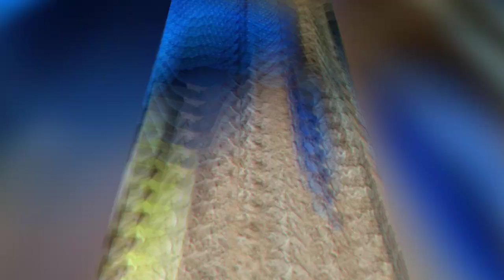DIO BIKE || alteration by APPASTICKERS vaathi coming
Modified